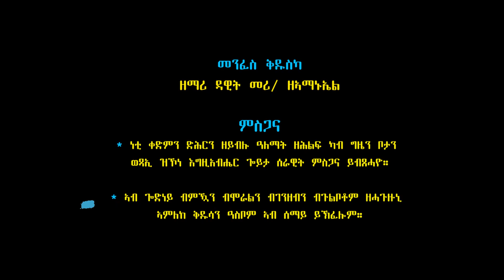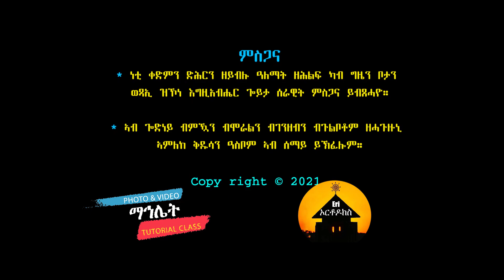NEW ERITREAN ORTHODOX TEWAHDO MEZMUR - Menfes Kiduska - መንፈስ ቅዱስካ - By Zemari Dawit Meri/Zeamanuel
NEW ERITREAN ORTHODOX TEWAHDO MEZMUR - መንፈስ ቅዱስካ-  ብዘማሪ ዳዊት መሪ/ዘአማኑኤል

© EriOrthodox  is the only Channel that has exclusive rights for all mezmurs produced by Zemari Dawit Meri/Zeamanuel